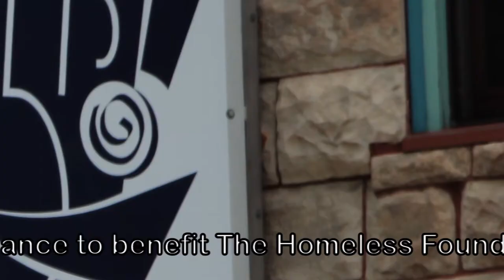Daddy/Daughter Dance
"Wish Upon A Star" Daddy/Daughter dance to benefit The Homeless Foundation.  Saturday July 13th, 2013 from 6:00pm to 10:00pm MDT at Venue 515, 515 Manitou Ave. Manitou Springs, CO. Check in starts at 5:30pm.